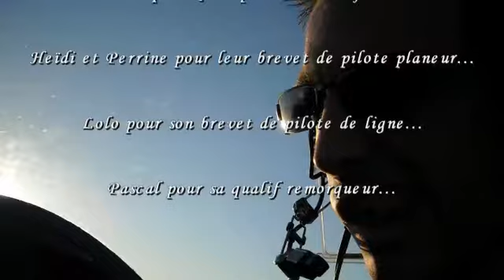jour le plus long 2011.wmv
Au CVVB on fête l'été comme il se doit :)